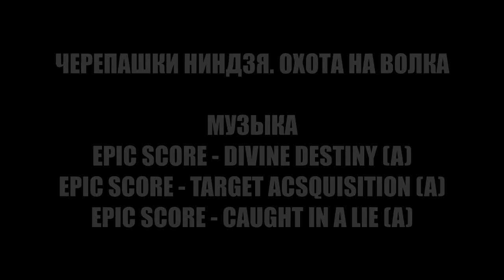Охота на Волка: Гл 11